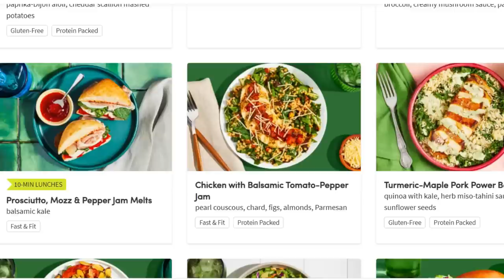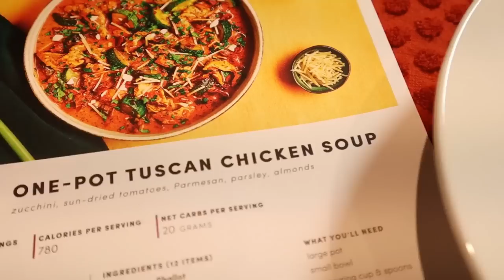Walmart Spring Shoe Haul & Try On Over 50! PLUS Green Chef!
Hi All – todays video is “Part 2” in my series “Trying on ALL the Spring Summer 2023 shoes at Walmart!   As always, I will be styling each pair in a head to toe “inspiration outfits” for you. I will link everything that I’m showing you below for easy shopping shopping.

TIMESTAMPS:
00:00 Intro - WELCOME!
00:36 Time and Tru Women's Two Band Chain Sandals (Ivory)
02:14 Scoop Women's Strappy Knot Slide Sandals (Gold)
03:40 Madden NYC Women's Embellished Footbed Sandals (Bling)
04:39 Time and Tru Women's Footbed Thong Sandals (Soft peach camo)
04:56 Time and Tru Women's Core Slide Sandal (pink/peach embellished)
05:33 Green Chef - let's cook!
07:57 Green Chef offer for YOU!
08:19 The Pioneer Woman Slip-on Espadrille Wedge Sandals, Women's
08:22 The Pioneer Woman Embroidered Western Ankle Boot, Women's
08:26 The Pioneer Woman Printed Espadrille Wedge (White/Denim Toile)
10:04 DREAM PAIRS Open Toe Espadrilles Dressy Platform Sandals(Nude) Amazon Find!
12:10 BLOOPERS!
12:50 Outro - see you NEXT time!

CLOTHING PIECES SHOWN IN THE TRY ONS:
Dresses Bright Pink Ruffle Dress - CATO
Denim Corset Shirt Dress - CATO
Polka Dot Pleated Dress - CATO
Tops Top I'm wearing Time and Tru Women's Rib Tunic Hoodie
White Metallic Thread Poet Top - CATO
Long Sleeve Pink Time and Tru Women's Peplum Top
Short Sleeve Time and Tru Women's Peplum Top
Pink Time and Tru Women's Birdseye Sweater
Bottoms: White Jeans - Amazon Find!
White Skirt - Amazon Find!
Light wash Capri - QVC
Levi's Denim Cropped Jeans
Lee Women's Midrise Bootcut Jean
Denim Jacket - Jessica Simpson - Amazon Find!
Straw Clutch Envelope – Amazon Find!
Rattan Bag - Amazon Find!

My Stats:
Age 60
Top Size - Small/Medium
Pant/Skirt/Dress Size - 6/8
Shoe Size - 8
Body Type - short waisted

FTC: This video is sponsored, however, I will always give you my honest opinions!